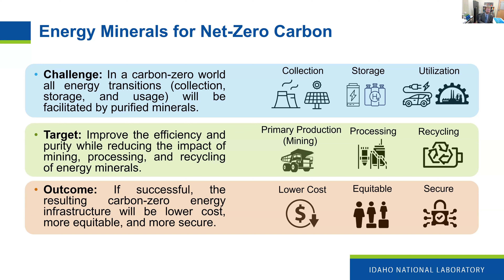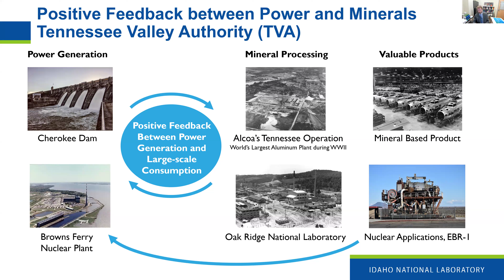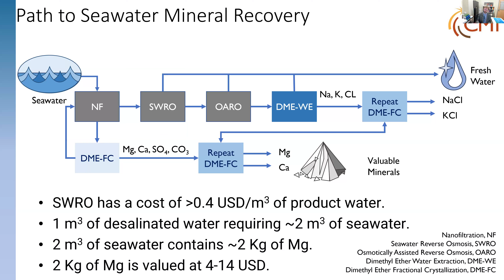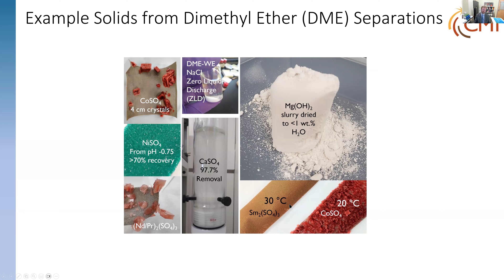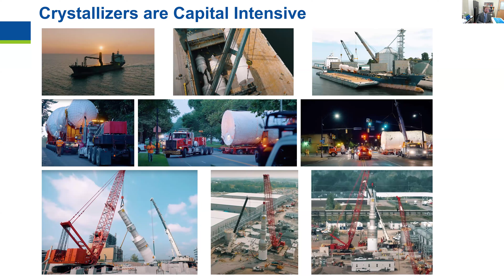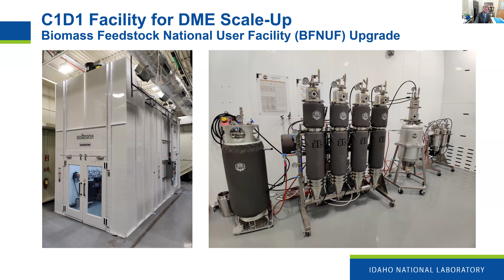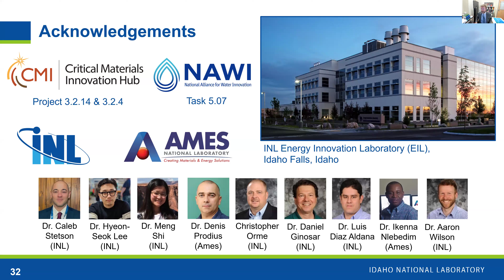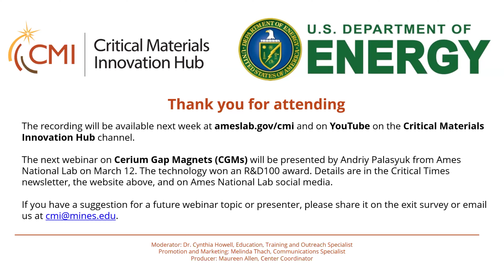CMI Webinar: Mineral Recovery in the Blue Economy - CMI R&D 100 Winner EASE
For the CMI Webinar in February 2024, CMI Project Lead Aaron Wilson of Idaho National Laboratory described "Mineral Recovery in the Blue Economy" including the CMI R&D 100 winner EASE: Ether-based Aqueous Separations and Extractions